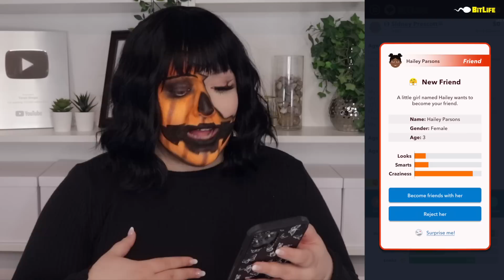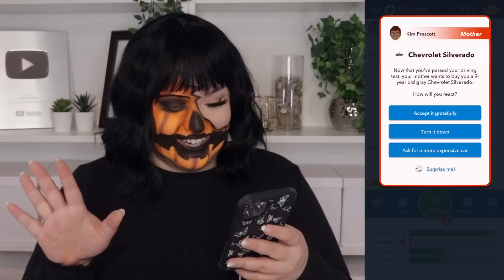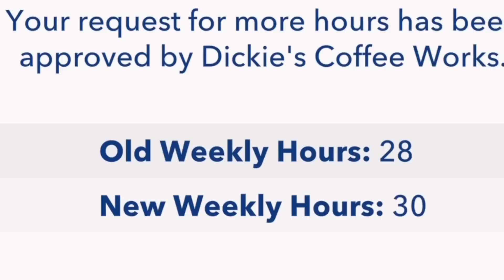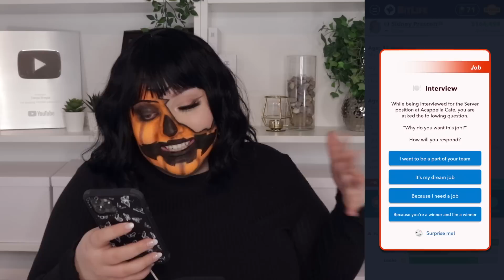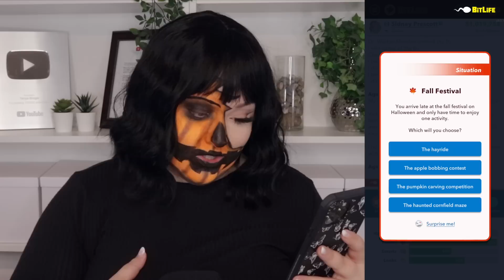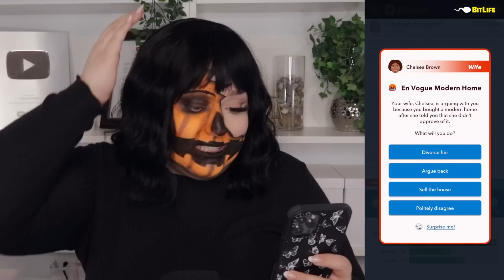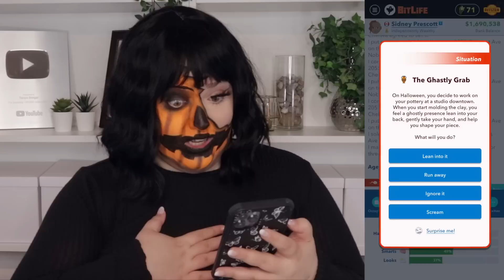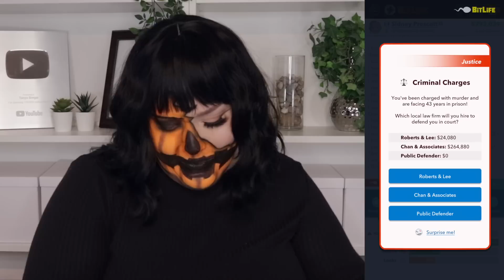LIVING MY BEST SPOOKY LIFE IN BITLIFE! *5 DAYS OF HALLOWEEN*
WELCOME TO DAY 3 OF OUR 5 DAYS OF HALLOWEEN/SPOOKY THEMED VIDEOS! Today we live a life full of SPOOKINESS in bitlife! It is full of fall festivities, trick or treating, haunted houses, cozy barista jobs and ghosts!